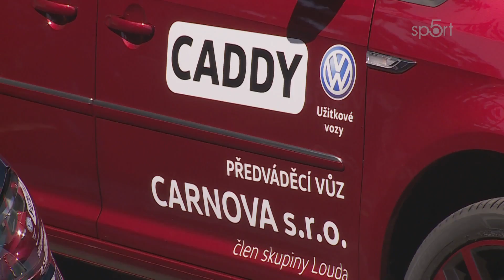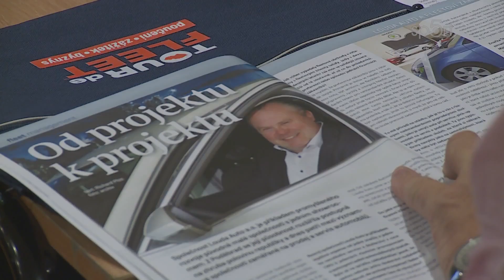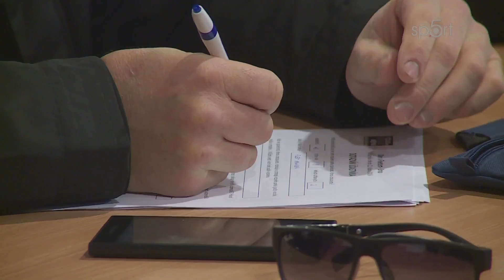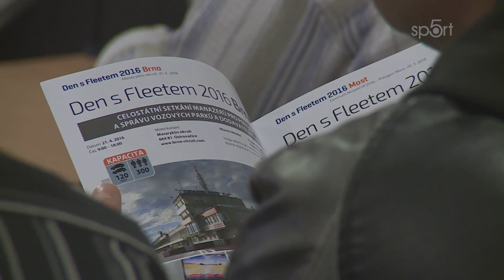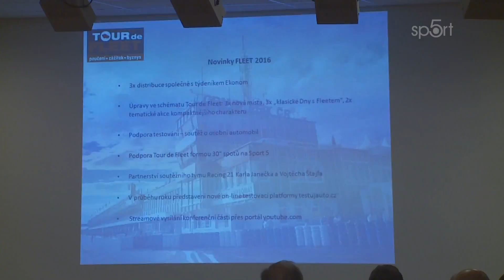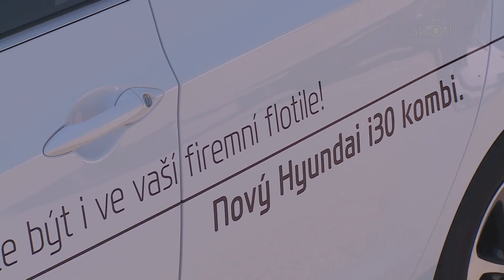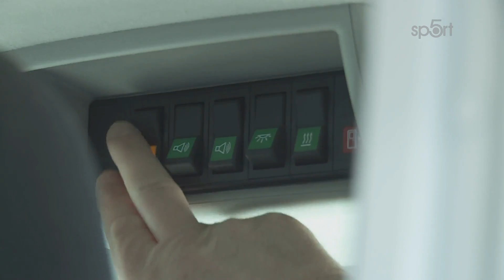Den s Fleetem 2016 - Brno (oficiální dokument Sport 5)